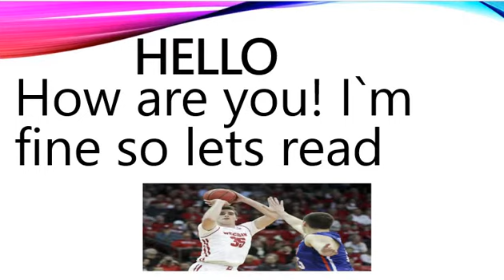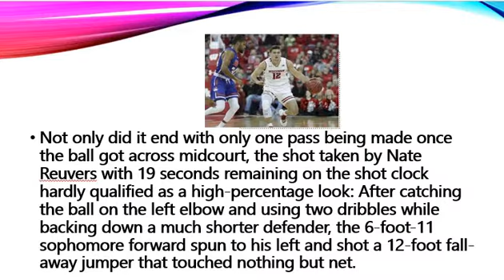WISCONSIN MEN`S BASKETBALL Nate Reuvers is on a roll as Badgers prepare to face Purdue